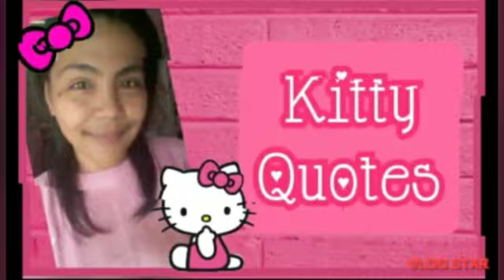🎀 CUTE HELLO KITTY BAG